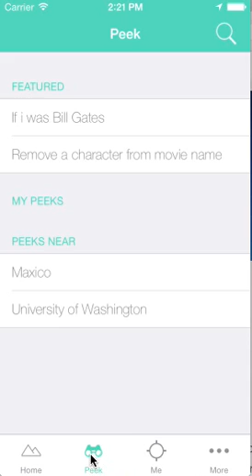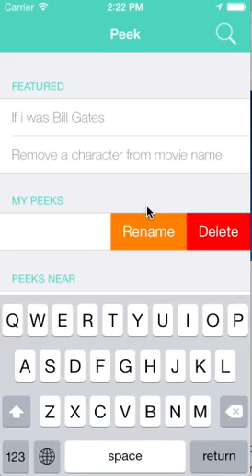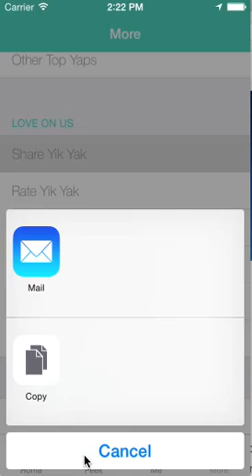Yip Yap App For iOS - App Templates For Sale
If you have a great profile of social networking apps why not publish your own one so you can earn as much as you can and it will also help to bring user of your apps network.